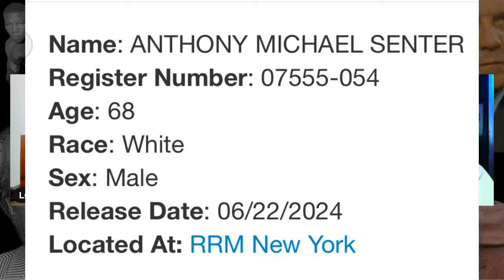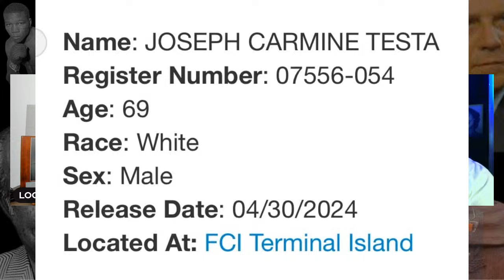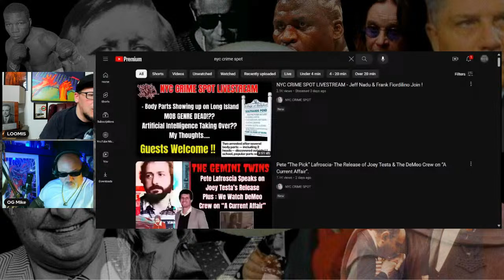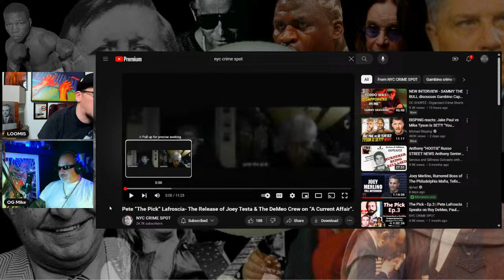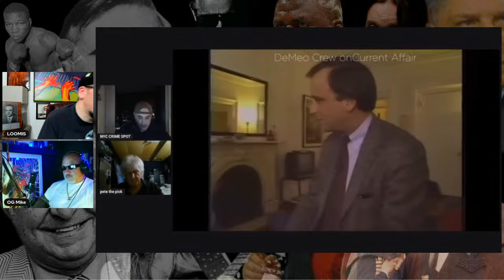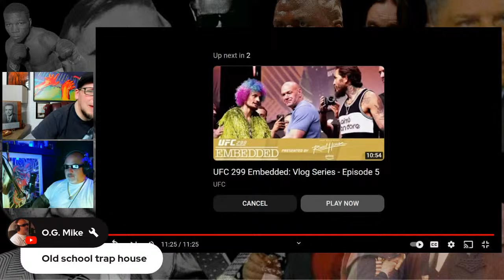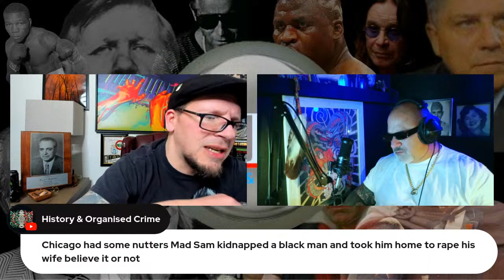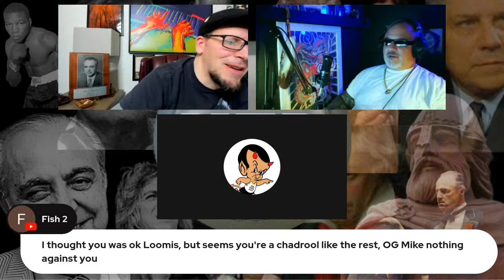The Gemini Twins Are Being Released | The Demeo Crew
Tonight on HTR we will be talking about the Gemini Twins. Anthony Senter and Joey Testa are being released. Senter is already in a halfway house as many of you know. Tune in and have a discussion with us about your opinions on if they should be out. Remember these are guys who have Serial Killer amounts of bodies. The Gemini Twins worked for the notorious Roy Demeo. They woud shoot their victims in the head, then wrap a towel around it. Stab the heart to stop the bleeding and hang the bodies upside down in the bathtub for 45 minutes to drain them. Then the crew would cut them up and put the parts in boxes. They would have them dumped and never be discovered. Some say the Demeo Crew has over 200 bodies.